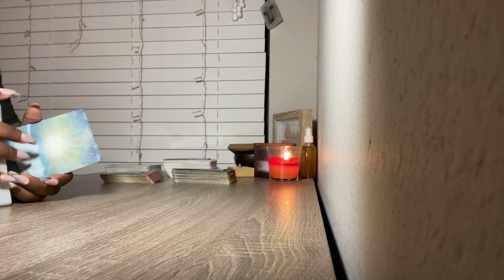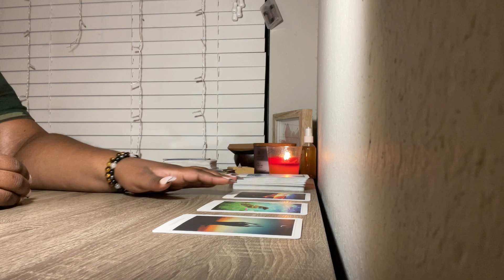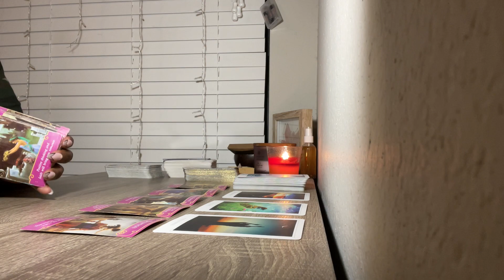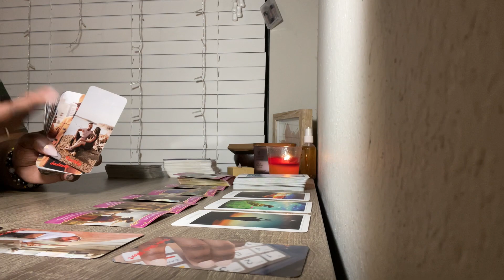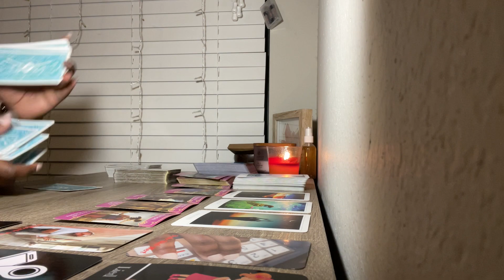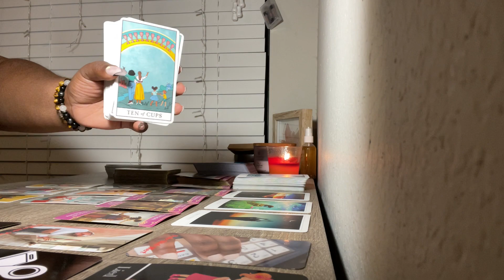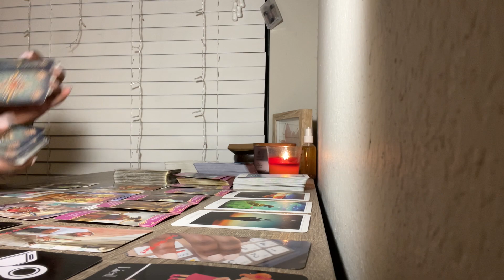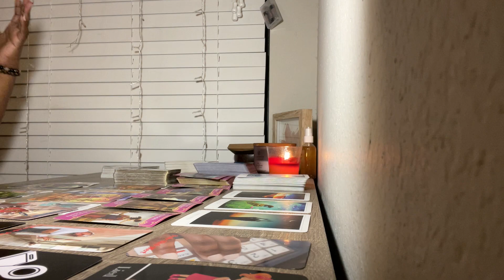Libra ♎️ Jan 2021: New Beginnings After Negative Endings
Hello

This is a general reading. Please only take what resonates and keep in mind that energies change frequently, and people have free will. This reading is for guidance and is not to be seen as a solution as you know your situation best.

Personal Readings Are Now Open: Head to the website to book. I do have weird hours for my bookings and that is because I am a single full time mother, in graduate school ( Master's degree coming soon), and I work a full time job. I will open up my hours in accordance with my schedule. Thank you for understanding.